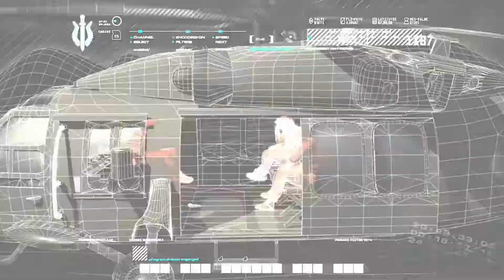Call of Duty 4 Modern Warfare Remastered - #04 - Der Sumpf